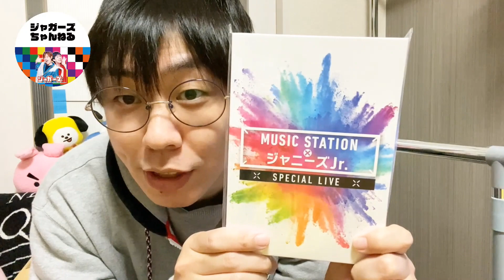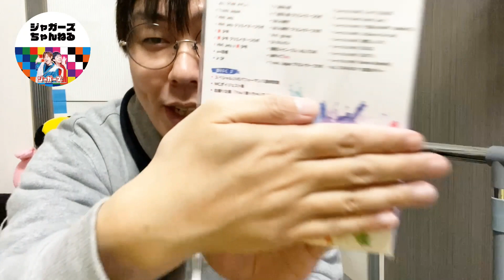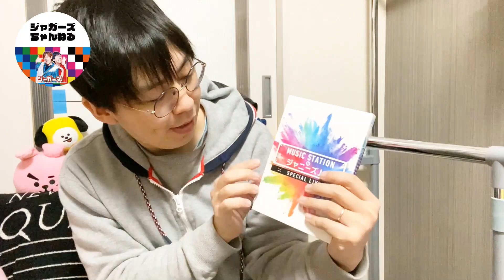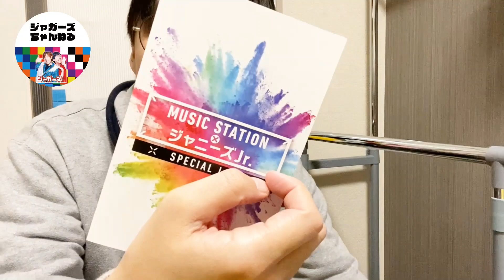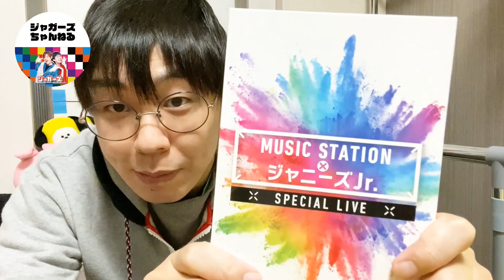【Mステ×ジャニーズJr.】DVD開封動画！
ジャニーズJr.総勢１０組によるスペシャルパフォーマンスが収録された
DVD「MUSIC STATION × ジャニーズJr. スペシャルLIVE」開封動画です！